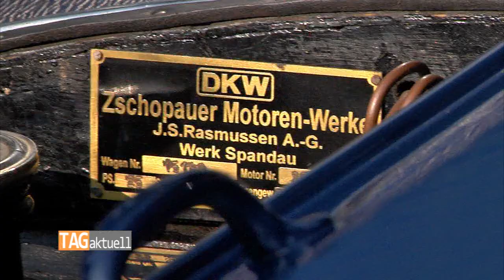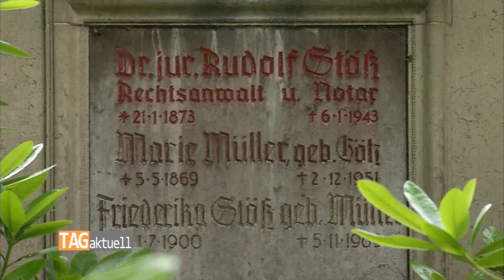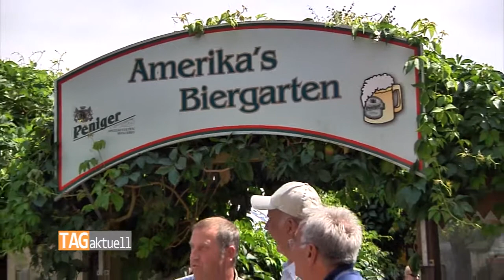6. Horch Klassik führt durch West- und Mittelsachsen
In einem unserer Beiträge war kürzlich auf einem Fahrzeug aus den Achtziger Jahren zu lesen: "Legenden haben kein Verfallsdatum“. Erst recht trifft dieser Spruch natürlich auf die Automobile zu, die aus der Zeit vor dem 2. Weltkrieg stammen. Am Sonntag trafen sie sich alle wieder am August Horch Museum zur 6. Auflage der Horch-Klassik.